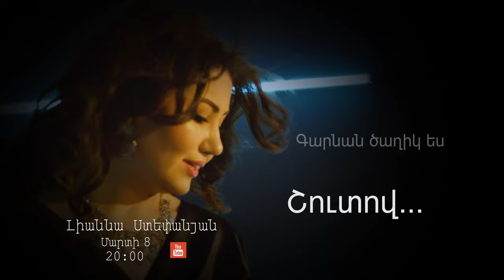Lianna LS Stepanyan Գարնան Ծաղիկ ես New (ANONS)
Շուտով Նոր տեսահոլովակ